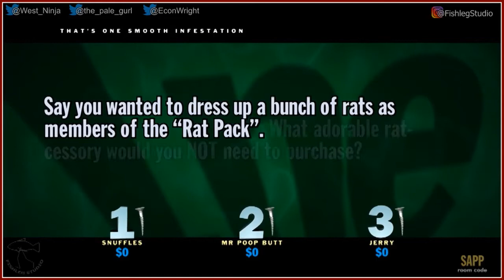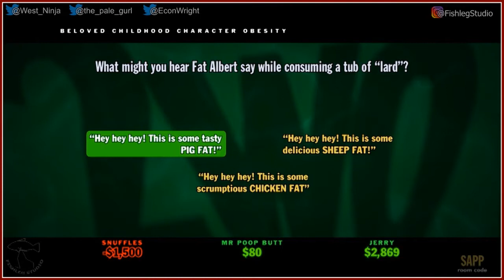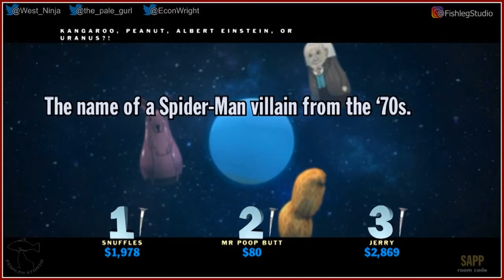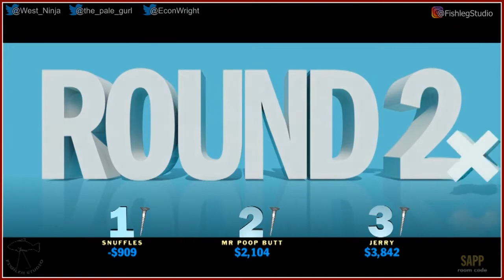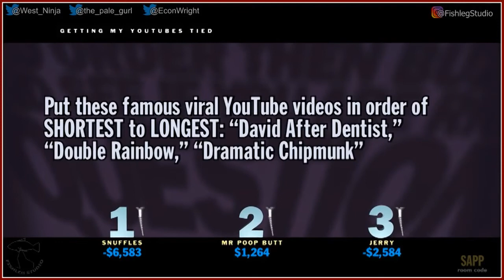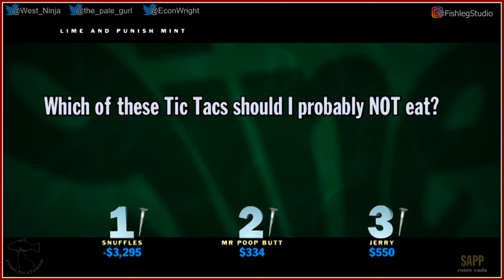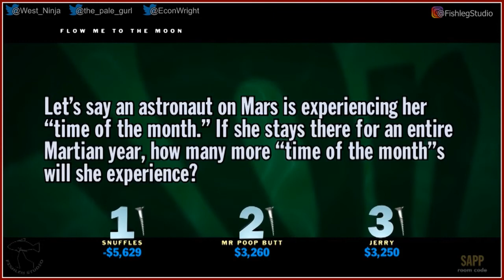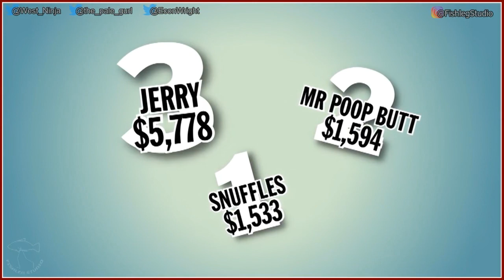You Don't Know Jack (2015) [8] - Play Together